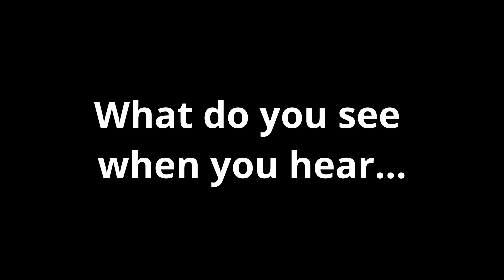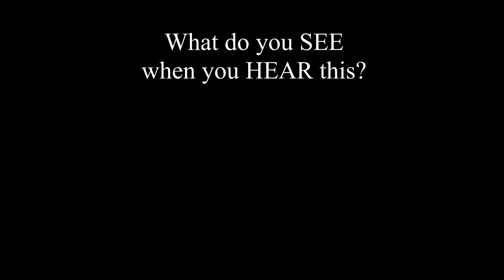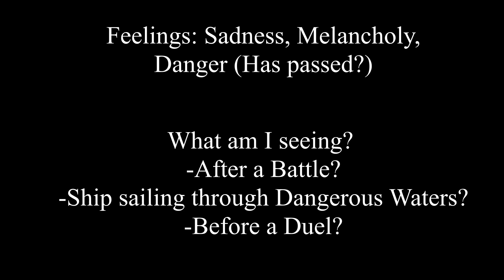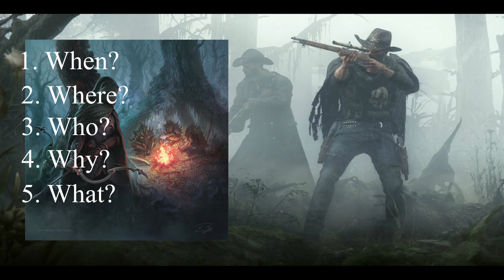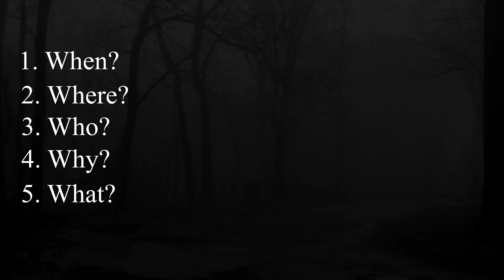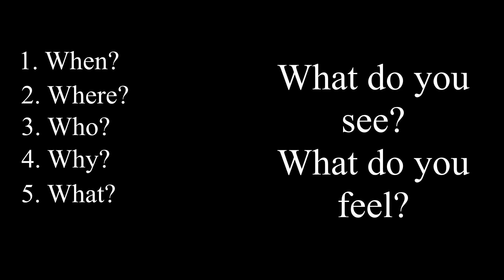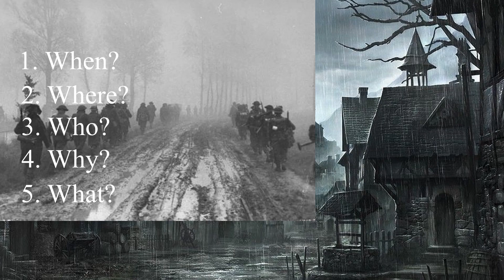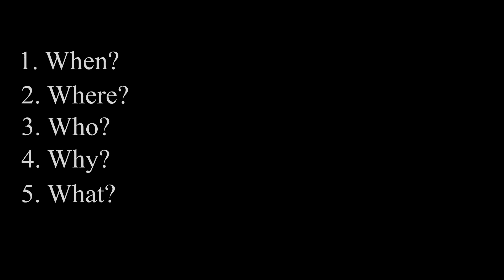Writing and Roleplaying - Episode 2: How to Deal with Writer's Block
Today we discuss one of my strategies for dealing with writer's (or player's) block! Grab a pen, some paper, and feel free to follow along as we take on our own creativity and look to be inspired.
This will work for players having trouble coming up with a back story, DMs struggling with coming up with an interesting encounter, or a writer looking for some inspiration!

My books on Amazon